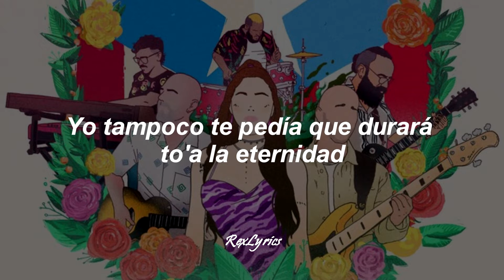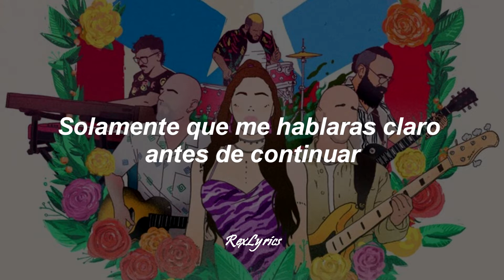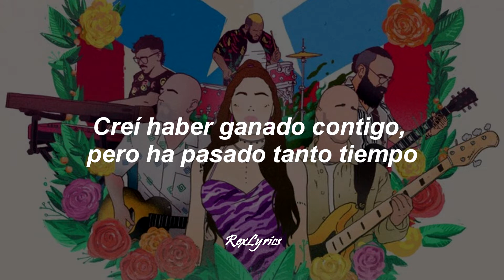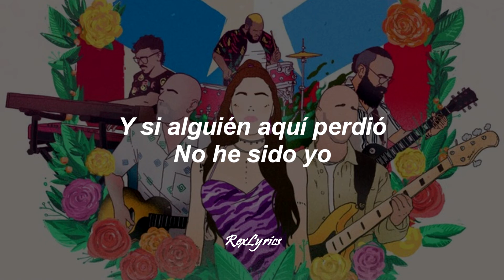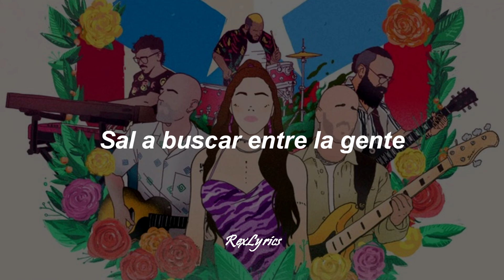Greeicy, Cultura Profética - Te Creí (Letra/Lyrics)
Greeicy, Cultura Profética - Te Creí

Letra/Lyrics 'Te Creí' :

Qué necesidad tenías
De tratar de aparentar
Tan sencillo que sería hablar con la verdad
Yo tampoco te pedía
Que durará toda la eternidad
Solamente que me hablaras claro
Antes de continuar

Olvídate de mis canciones
Yo te devuelvo tus promesas
Que no cumpliste ni una de ellas
Y yo que te creí
 Y si algún día te arrepientes
Sal a buscar entre la gente
Los besos que te di

Creí haber ganado contigo
Pero ha pasado tanto tiempo y fue más lo que yo perdí
Te dije te quiero
Tu me prometiste el cielo
Y tu bien sabes lo que al final recibí

Lo que no me diste
Te fuiste y lo conseguí
Solita yo me lo di
Por lo que no hiciste hoy te doy gracias a ti

Y las flores que arrojé
A tus pies cuando te creí
Fueron para una mujer
Que idealice
Esa que elaboraste de ti
Yo iba de besos y flores
Tu de falsas promesas
 Y si alguien aquí perdió
No he sido yo
Olvídate, olvídate de mí

Olvida la ruta que lleva a mi casa
Y la llave oculta si por aquí pasas
Te lo advierto